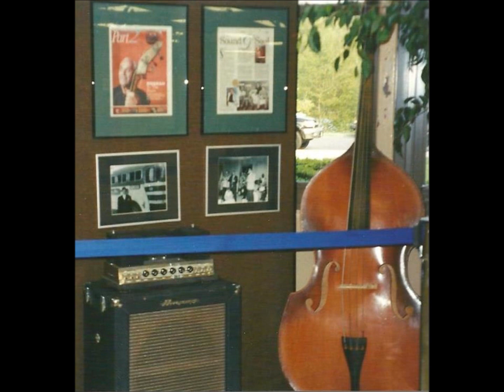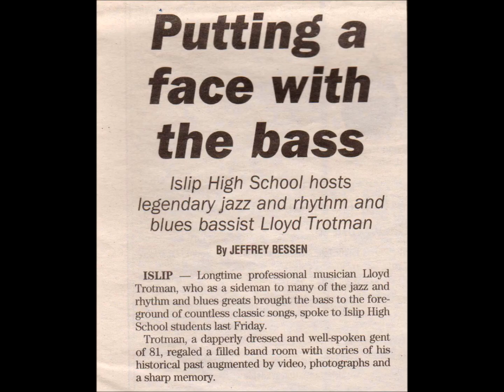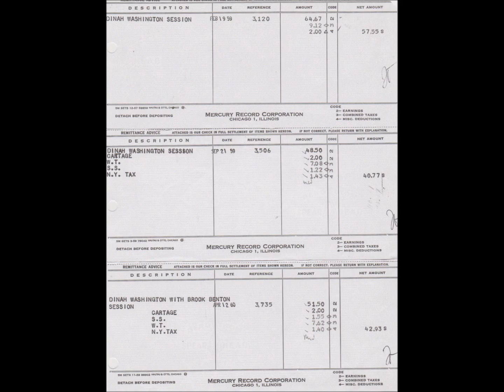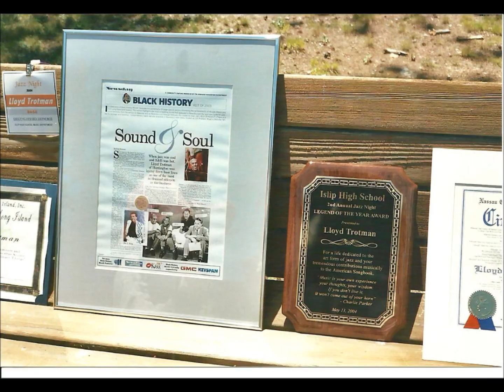Lloyd Trotman's Story part 2 In His Own Words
Lloyd Trotman, legendary jazz bassist, worked with many of the leading jazz, R&B and rock&roll singers and musicians of the 40's, 50's and 60's. Here is his story in his own voice and words, accompanied by many personal and family photographs